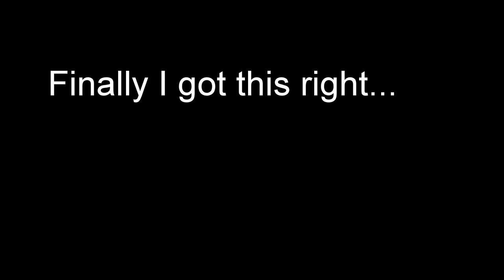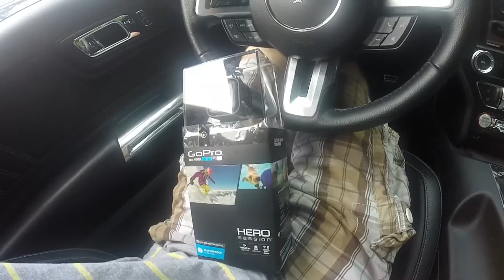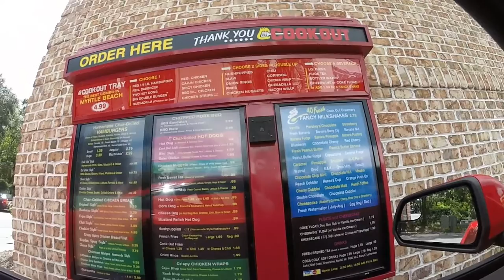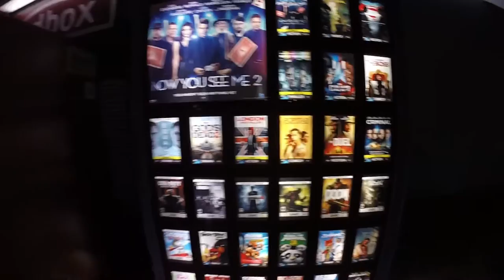Free Money!! | Worlds tallest and longest Go Kart track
Hey and welcome back everyone! Please join me as I show you the longest and tallest go kart track EVER with goodies along the way :)